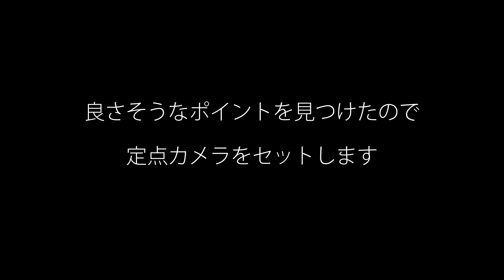2022年5月下旬 【片品村】片品川支流でフライフィッシング／自作の竹竿で釣りをする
2022年5月下旬　群馬県利根郡片品村の片品川支流でのフライフィッシングの様子です。
午前中に健康診断があり、終了後は釣りに直行（笑）
視聴者様から寄せられた情報で片品村に行ってイワナを狙ってみました。
夕方は下流部、更に最後は片品川本流でヤマメを狙いますが、果たしてイワナとヤマメの両獲りはできるのでしょうか？

2022 Fly fishing on the Katatashina river tributary of Katashina Village in Gunma, Japan.

Tackle
　　  Rod  ： Yuuhiko 6'6"#4 No.024
　　  Reel ： Hardy  Uniqua 2-7/8"
　　  Line ： river peak DT4F